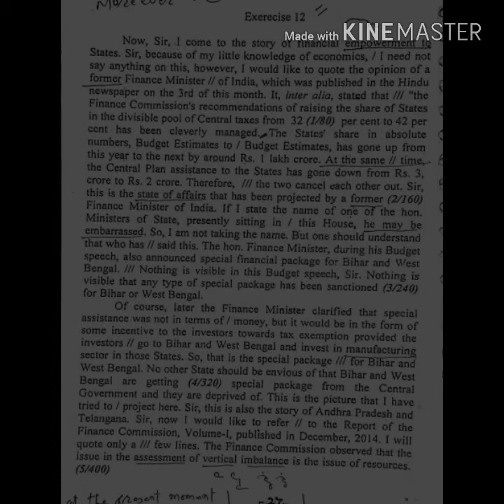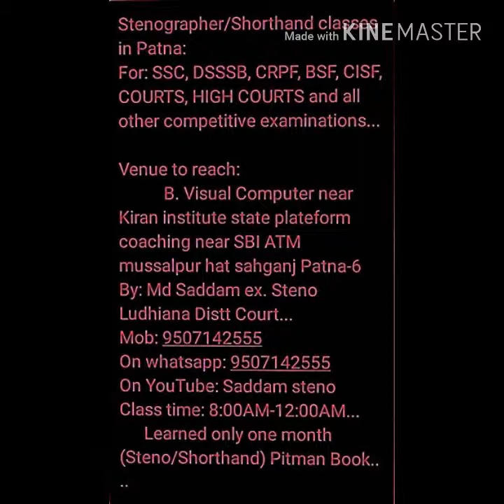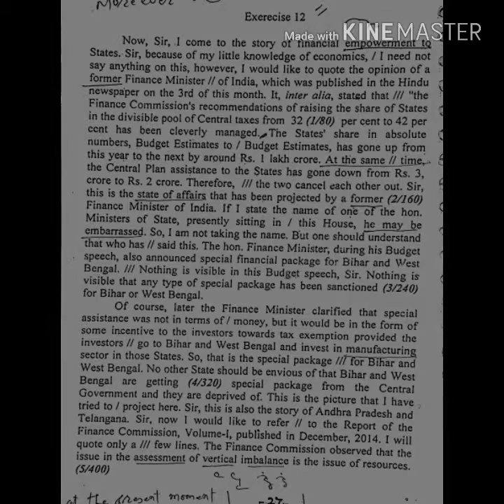Ex.12, @120WPM, 400WORDS, steno dictation